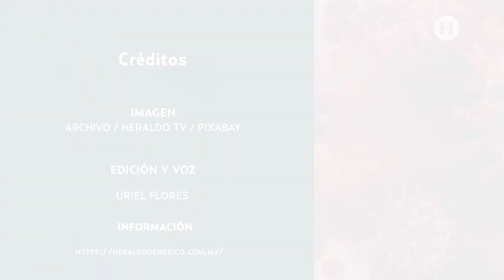Expertos advierten sobre posible crisis sanitaria en Acapulco por enfermedades como dengue y cólera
Los estragos del paso del huracán Oris por Acapulco siguen siendo incontables y aunque poco a poco se avanza en el restablecimiento de los servicios básicos, así como en la remoción de escombros, existe otra gran preocupación por la que alertan los expertos en salud.

Y es que una nueva amenaza ronda al puerto de Acapulco tras la devastación generada por Otis, ya que expertos han alertado por una posible crisis sanitaria, debido a que existe el riesgo de propagación de enfermedades entre la población afectada debido al estancamiento de agua y otras situaciones insalubres.